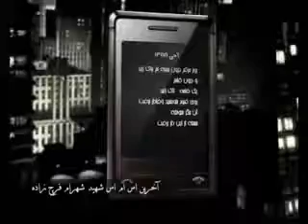وصيت شهيد شهرام فرج زاده Shahram Farajzadeh's SMS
ا شهرام فرج زاده Shahram Farajzadeh's SMS